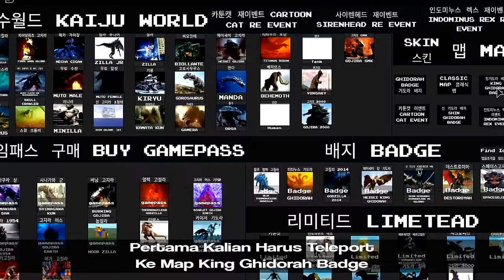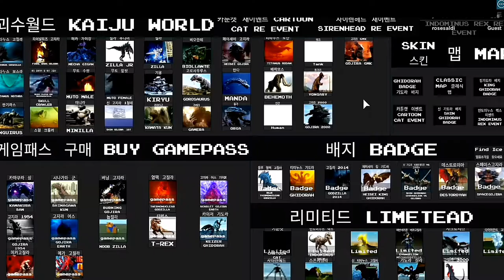Cara Mendapatkan "King Ghidorah" Badge Di Kaiju World I Roblox